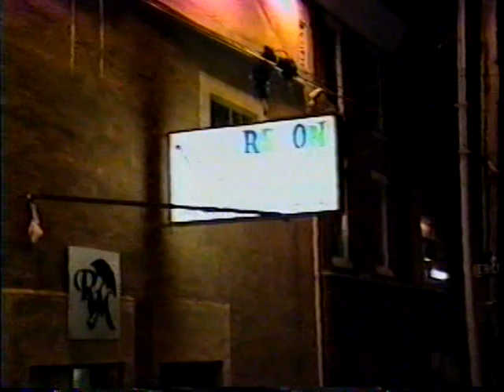1997 Fralinger Street